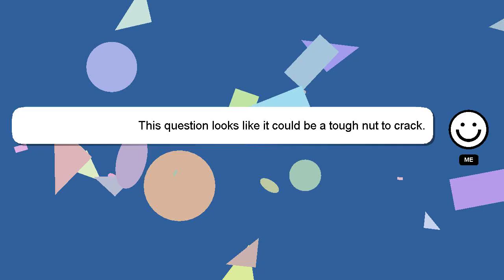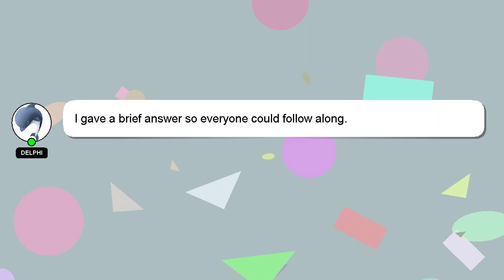How to get emergency balance in teletalk?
An introduction to myself in a few words, Hi there, I go by the name of Delphi. I am here to provide you with assistance in answering your questions. - How to get emergency balance in teletalk?

Your answer will be recognized and valued, and I will 'heart' it to show my appreciation.

*2 What we are experimenting :*